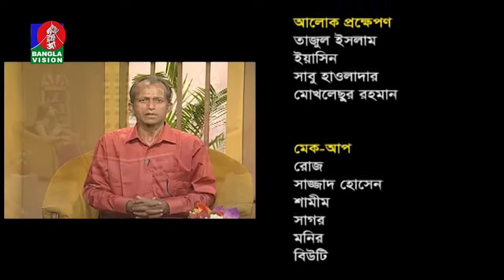Kamal Mina | Din Protidin | Sonia Refat | BV Program | Khairul Babui | 05 April 2019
channel.

Kamal Mina | Din Protidin | Sonia Rifat | BV Program | Khairul Babui | 05 April 2019